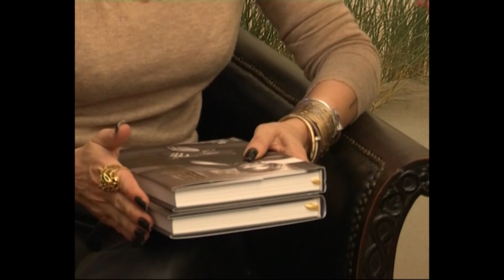Anamaria Prodan, într-un interviu exclusiv: "Sunt greşelile lui. Noi îl preţuim în continuare"